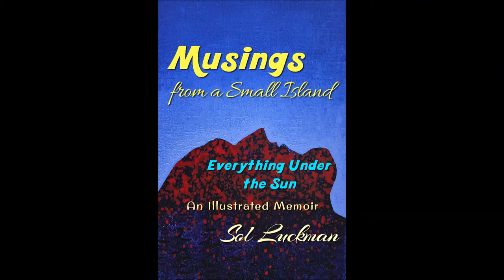Musings from a Small Island #2: BLM Lies, Resisting Tyranny & Reversing Gene Modification (Teaser)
Thank you for turning on and tuning into this episode of Musings from a Small Island with your host, Sol Luckman.

Musings from a Small Island is my new podcast inspired by my forthcoming memoir of the same name. In both podcast and book, my goal is to provide an “artistic” take on the world and the situations that affect us all while serving it up with equal parts irreverent humor and wide-ranging philosophy of a generally optimistic nature.

If you’d like to learn more about MUSINGS FROM A SMALL ISLAND as well as my other books, I invite you to subscribe to my irregular newsletter By doing so you’ll also gain access to a treasure trove of free content, including complimentary online versions of at least two of my books.

I also encourage you to follow my blog, Snooze 2 Awaken: Resources for Lucidity, There can you stay in the loop daily of what’s really going on on this insane, awakening planet we call home. Speaking of waking up, my award-winning novel, SNOOZE: A STORY OF AWAKENING, is serialized as an audiobook on my blog. So … sweet dreams!